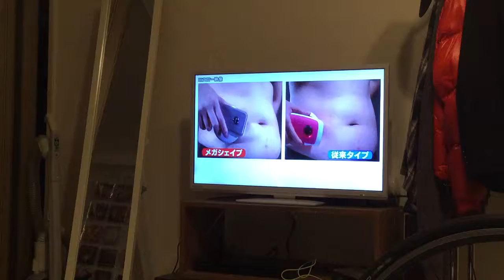TV Commercial of a Japanese fat blender product - FOR REAL! CRAZY!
Late night TV infomercial showing on television in Tokyo - Made in Japan! japan tv television japan tokyo commercial (filmed on iphone from a tv.)